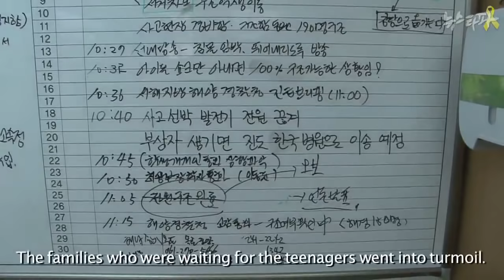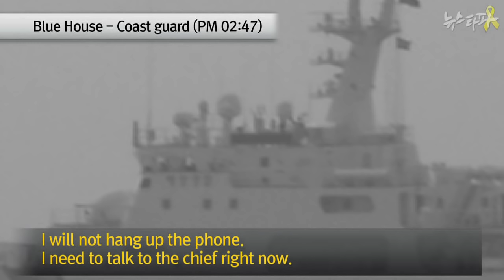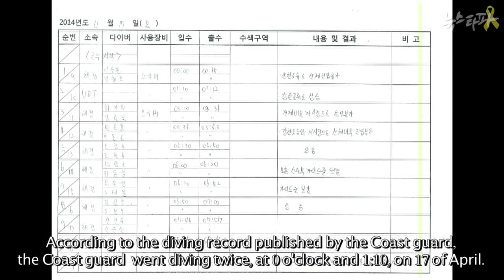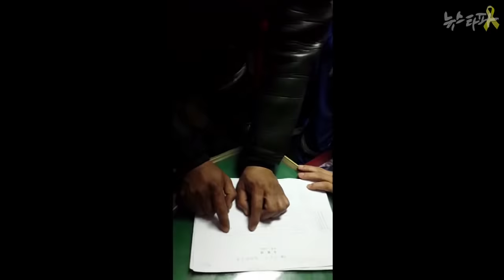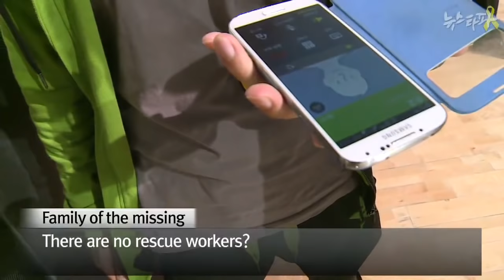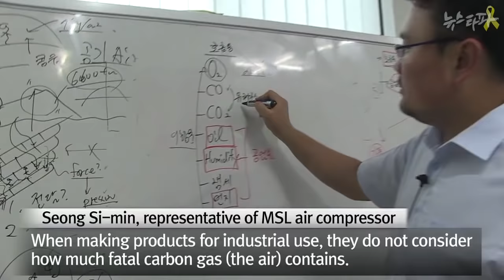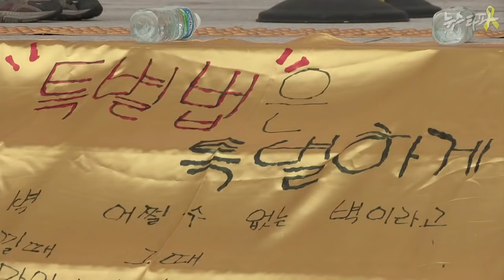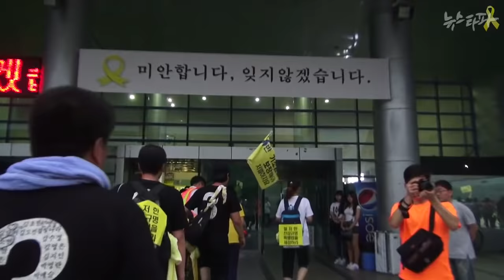Newstapa(KCIJ) - 'Golden Time' for SEWOL ferry - There was no 'State'[Eng sub]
72 hours after the sinking of the Sewol ferry on April 16, 2014.

What did the South Korean government do during this period called 'golden time' to rescue lives?

The documentary, produced in cooperation with the Sewol Ferry Victims' Families Committee and a group of independent producers who record the truth about the ferry disaster, tries to show how more than 300 lives could not be rescued and therefore were lost.